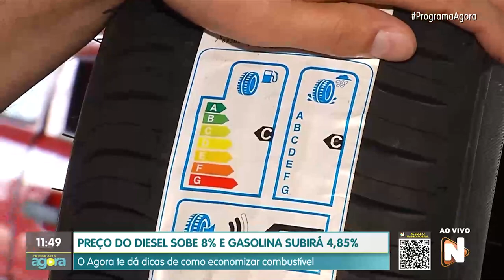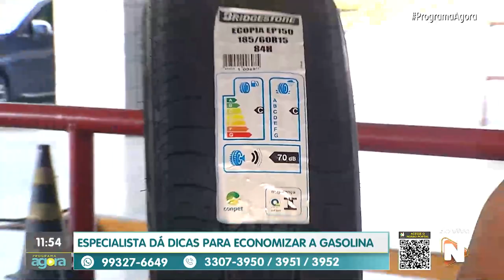Saiba dicas de como economizar combustível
A Petrobras anunciou o aumento do preço do diesel e gasolina nas refinarias a partir desta quarta-feira. A pergunta é... esse aumento vai chegar nas bombas?